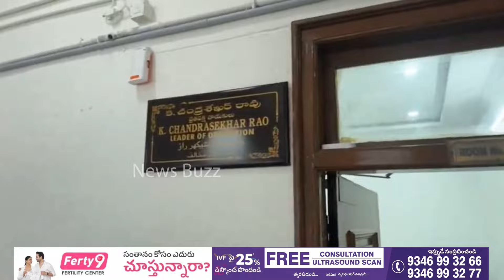Malla Reddy Gets Emotional after Seeing KCR at Assembly | TS Assembly Sessions | News Buzz